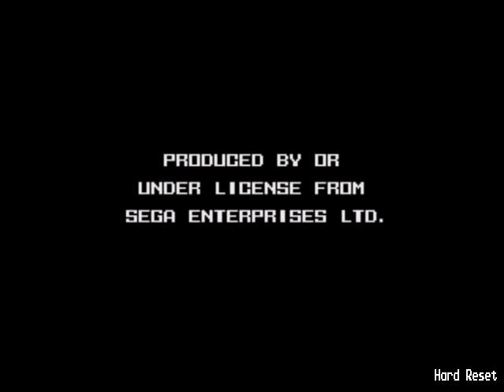Puyo Puyo Mega Drive Gameplay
Gameplay retro del juego Puyo Puyo,versión para la consola Sega Mega Drive.